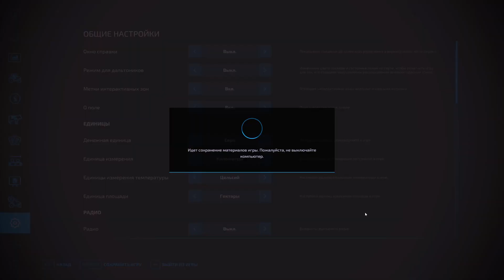Farming Simulator 22